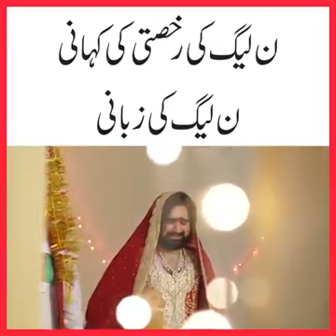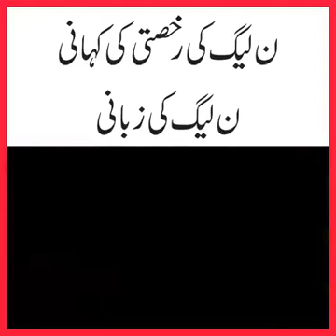PMLN ki rukhsati PMLN ki zubani